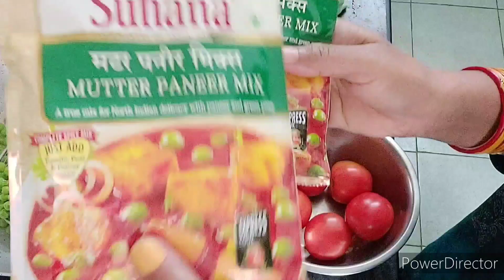Suhana Mutter Paneer Mix | सुहाना मटर पनीर रेसिपी